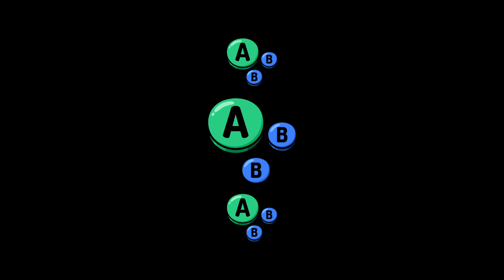TBF # 12 | Xyro (Mii Brawler) vs JayRay (Wii Fit) | Winners Semis | SSBU Ultimate Tournament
Xyro vs JayRay